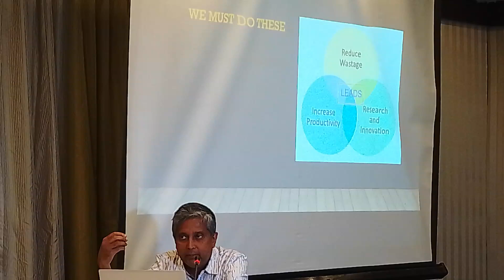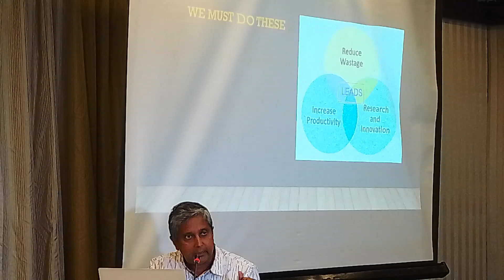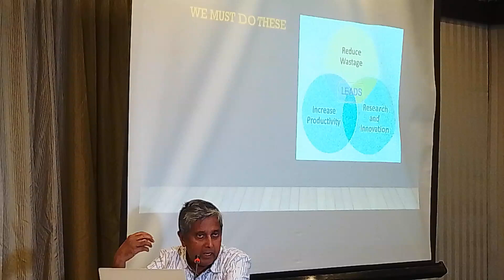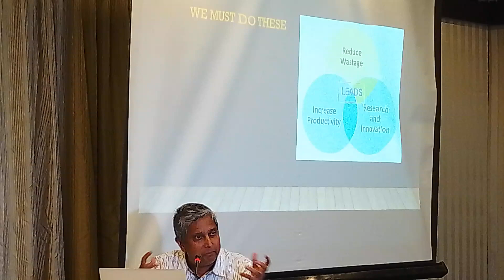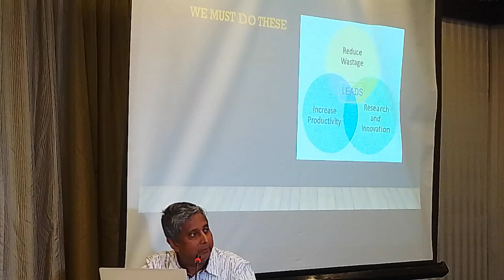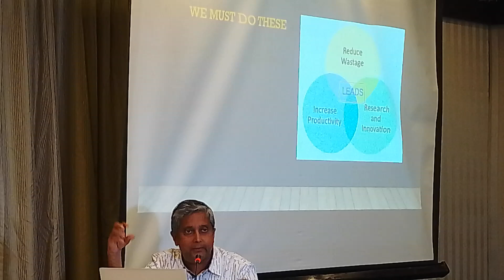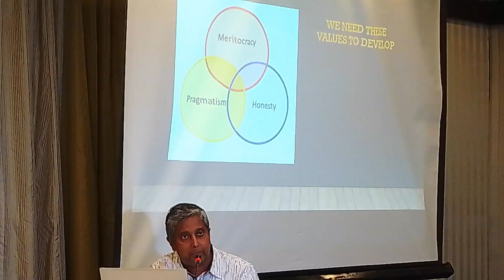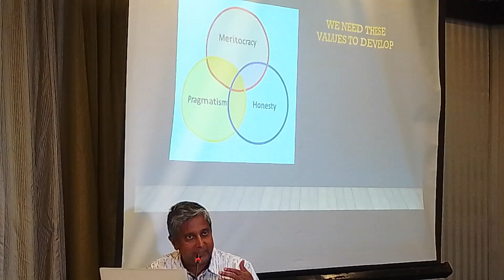මහාචාර්ය චූලා ගුණසේකර